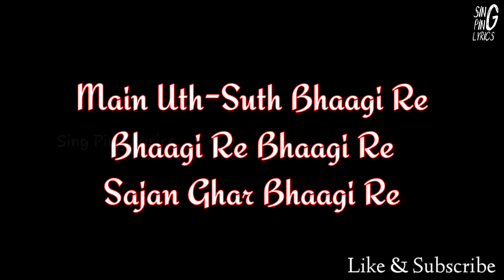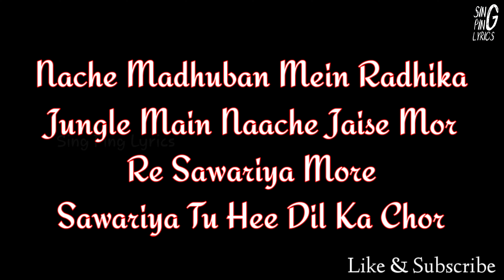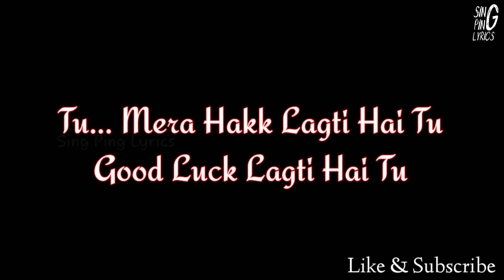Madhuban Lyrics | Sunny Leone | Kanika Kapoor | Official Music Video | Shaarib & Toshi | Ganesh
Sunny Leone Madhuban Lyrics in Hindi & English – Kanika Kapoor

Sunny Leone Madhuban Lyrics penned by Manoj Yadav, music score provided by Shaarib & Toshi, sung by Shaarib & Toshi, Kanika Kapoor, and Arindam Chakraborty.

Lyrics : Manoj Yadav
Singers : Shaarib & Toshi, Kanika Kapoor, and Arindam Chakraborty
Featuring : Shivika Pratap Singh, Sunny Leone
Song Copyrights & Label : Saregama Music

Download the mp3 Song

Nache Madhuban Mein Radhika
Jungle Main Naache Jaise Mor
Re Sawariya More
Sawariya Tu Hee Dil Ka Chor

Raat Hai Adhi Re
Sajan Dhun Laagi Re
Main Uth-Suth Bhaagi Re
Bhaagi Re Bhaagi Re
Sajan Ghar Bhaagi Re

Chali Main Bijli Gira Ke
Bijli Gira Ke
Nache Nache (Nache Nache) Nache

Sawariya Ween Baja
Tu Mujhko Naach Nacha
Saawariya Ween Baja Re

Ween Baja Re Ween Baja Re
Ween Baja Re

Dil Mera Atka Atka
Dil Mera Atka
Dil Mera Atka
(Dil Mera Atka)

Tu… Mera Hakk Lagti Hai Tu
Good Luck Lagti Hai Tu
Chumbak Lagti Hai Tu
Chali Tu Bijlee Gira Ke
Bijlee Gira Ke

Nache Madhuban
Mein Radhika
Nache Re Madhuban
Mein Radhika

Nache Nache Nache Nache
Naache

Haan Ghanghor Jawani Hoon
Teri Preet Puraani Hoon
By Birth Deewani Hoon
Chali Main Gadar Macha Ke
Gadar Macha Ke

Naache… Nache Nache

--END - -

नाचे मधुबन में राधिका
जंगल में नाचे जैसे मोर
रे सांवरिया मोरे
सांवरिया तू ही दिल का चोर

रात है आधी रे
साजन धुन लागी रे
मैं उठ-सुठ भागी रे
भागी रे भागी रे
साजन घर भागी रे

चली मैं बिजली गिरा के
बिजली गिरा के…!!

नाचे नाचे (नाचे नाचे) नाचे

ना ना ना, नाचे मधुबन में राधिका
रे सवारिया मोरे
सवारिया तू ही दिल का चोर

सांवरिया वीण बजा
तू मुझको नाच नच
सांवरिया वीण बाजा रे

वीण बाजा रे… वीण बाजा रे
विन बाजा रे

दिल मेरा अटका अटका
दिल मेरा अटका
दिल मेरा अटका
(दिल मेरा अटका)

तू मेरा हक़ लगती है तू
गुड लक लगती है तू
चुम्बक लगती है तू

चली तू बिजली गिरा के
बिजली गिरा के

नाचे रे मधुबन में राधिका

नाचे नाचे नाचे नाचे
नाचे

हाँ घनघोर जवानी हूँ
तेरी प्रीत पुरानी हूँ
बय बर्थ दीवानी हूँ

चली मैं गदर मचा के
गदर मचा के

--END - -

Madhuban Lyrics,
Madhuban Song,
Madhuban Lyrical,
Madhuban Lyrical Video,
Madhuban Song Lyrics,
Madhuban Lyrical Song,
Madhuban Video Song,
MadhubanSuunyLeone Lyrics,
MadhubanSuunyLeone Song,
MadhubanSuunyLeone Lyrical,
MadhubanSuunyLeone Lyrical Video,
MadhubanSuunyLeone Song Lyrics,
MadhubanSuunyLeone Lyrical Song,
MadhubanSuunyLeone Video Song,
#12 ON TRENDING FOR MUSIC,